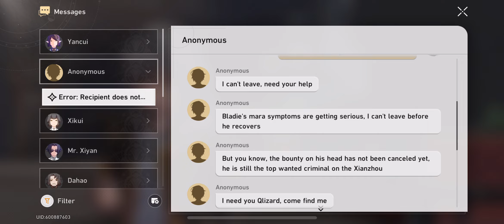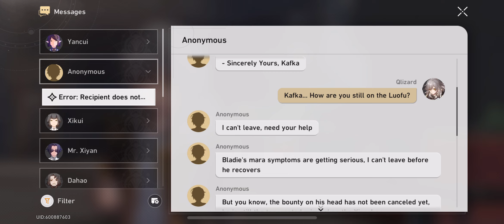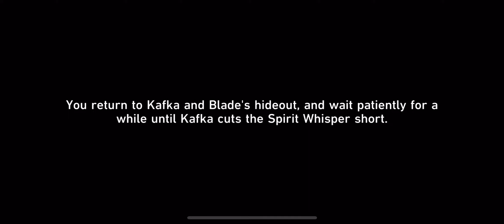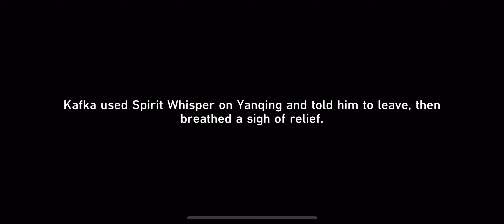Honkai: Star Rail #44 - Trying to change destiny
I'm playing Honkai: Star Rail! It's basically Genshin (an open-world role playing game) but set in a more futuristic, sci-fi setting where combat is turn-based.

Spoilers for the episode, so I suggest watching the video first, or even just looking up what happens.

I don't think I played that mission very well. There seems like a ton of things that you can do, like avoiding fights. I wonder if there was actually a way to change Kafka's destiny. I was not able to, which was unfortunate. The two questions she asked were also pretty lame I feel. It should have been very easy for Kafka to figure out which one was a truth and which one was a lie, since I've always been favorable to Kafka and never have done anything to go against her. But I suppose that's the point, since she would be able to figure out what I'm saying. When it came to the questions I asked, I think I did the very dumb thing, especially considering what Blade said to us after. I had a feeling you could ask the same question twice, so I went with that route and asked the most basic question about us. I had a feeling like the first answer was the truth, and it was basically confirmed by Blade afterwards. I wonder if Kafka always goes for the truth during the first question. And I also wonder if Blade always confirms a question afterwards. I hope we get to ask more questions on the future. I would have liked to know more, but oh well.